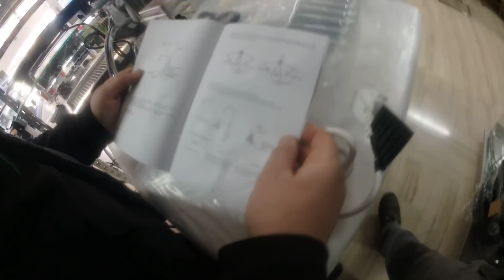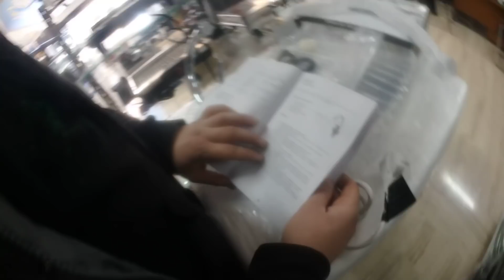Ηλεκτρική Βρύση Νεροχύτη για Ζεστό Νερό σε Λίγα Δευτερόλεπτα - Βρύση Άμεσης Θέρμανσης Νερού (vol.2)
ΣΤΡΑΤΟΣ ΓΙΑΝΝΟΥΔΗΣ
👉 Στράτος Γιαννούδης  - ΥΔΡΑΥΛΙΚΟΣ PLUMBER
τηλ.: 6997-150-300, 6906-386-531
Ηλεκτρική Βρύση Νεροχύτη για Ζεστό Νερό σε Λίγα Δευτερόλεπτα - Βρύση Άμεσης Θέρμανσης Νερού - Βρύση Άμεσης Θέρμανσης Νερού, Χωρίς Θερμοσίφωνα & Χωρίς Boiler.
Εταιρεία: 123BUY.GR
Οικιακές Συσκευές
Διεύθυνση Αλληλογραφίας Θεσσαλονίκης 69, 11851, Αθήνα
Το Πολυκατάστημα 123BUY, προσφέροντας ποιοτικά προϊόντα υψηλής αισθητικής και αυστηρής επιλογής, πάντα σε ασυναγώνιστες τιμές, αποτελεί μια από τις σπουδαιότερες ιδιωτικές προσπάθειες στο χώρο.
Υδραυλικές Εγκαταστάσεις & Εργασίες. Εξαρτήματα - Ανταλλακτικά - Λέβητες - Υδραυλικά | Θέρμανση | Είδη Υγιεινής -  Ηλιακοί θερμοσίφωνες -Υδραυλικά Εξαρτήματα - Θερμαντικά Σώματα - ΑΤΟΜΙΚΗ ΜΟΝΑΔΑ ΠΕΤΡΕΛΑΙΟΥ ΣΥΜΠΥΚΝΩΣΗΣ